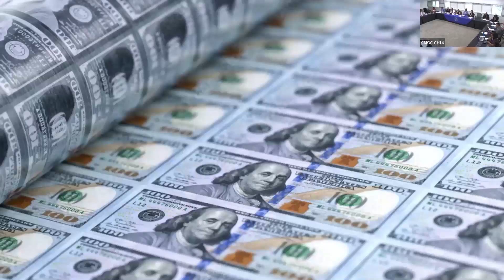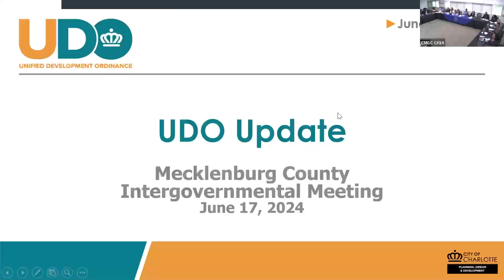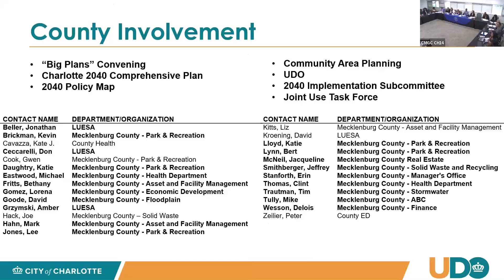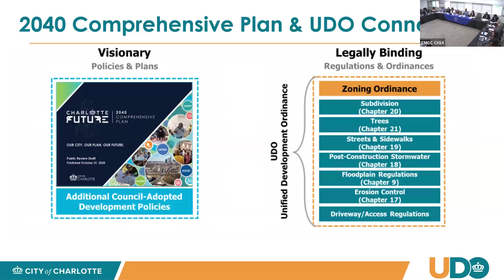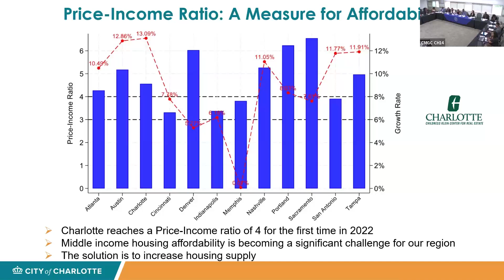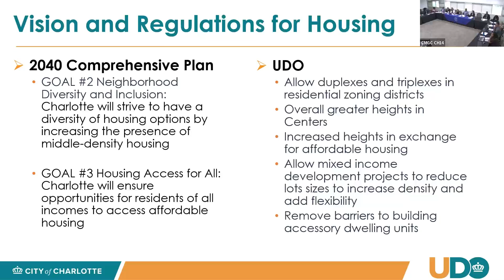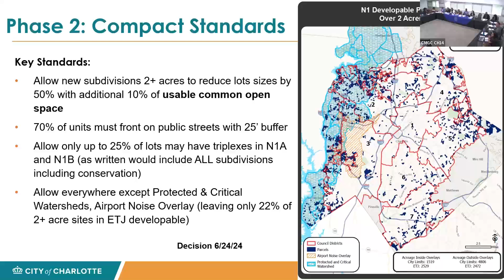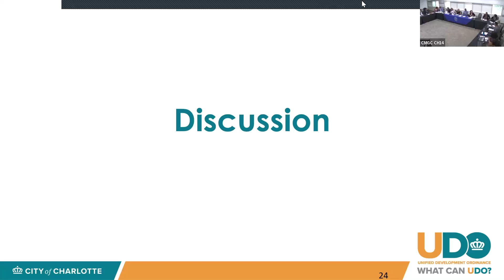Intergovernmental Relations Committee Meeting - 6/17/24